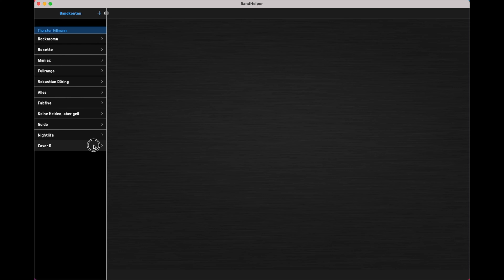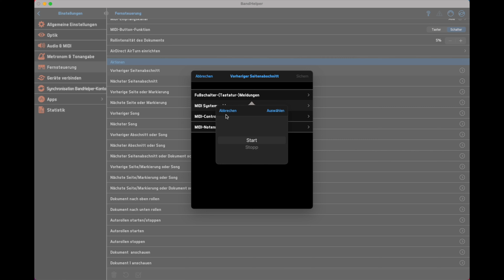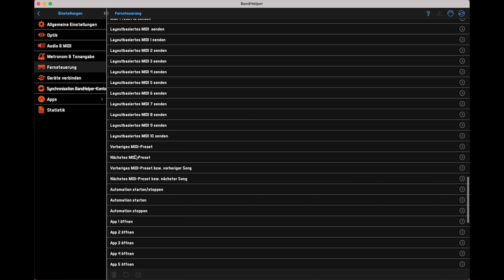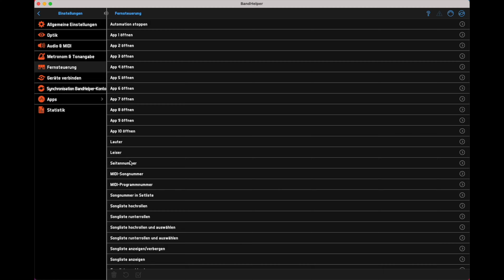Einsteiger Tutorial Bandhelper Fernsteuerung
In diesem Video zeige ich euch, was ihr alles zum Thema Fernsteuerung einstellen könnt. Hier gibt es wirklich sehr viele Dinge, die man steuern kann von extern, aber auch sehr viele verschiedene Möglichkeiten, wie man das machen kann.

Weitere Tutorials findet ihr hier:
für den Modx und Montage
Tipps und Tricks für den Modx und Montage